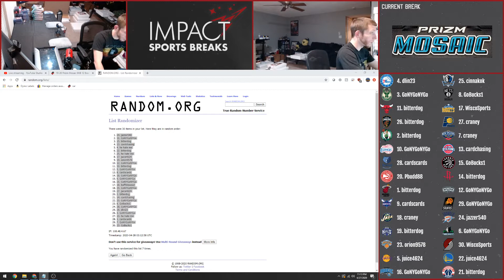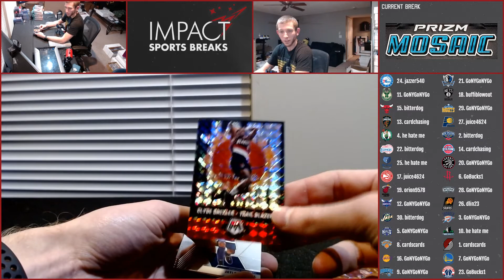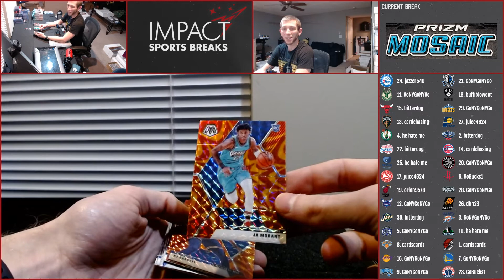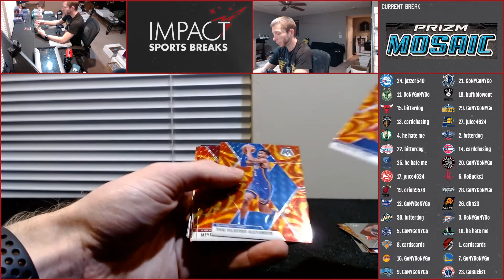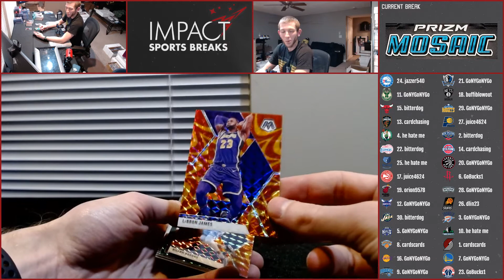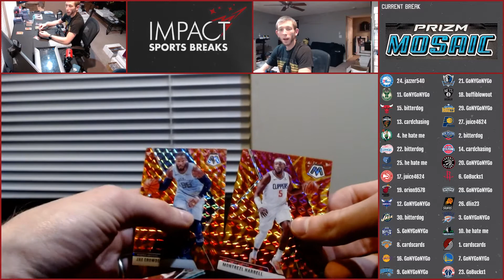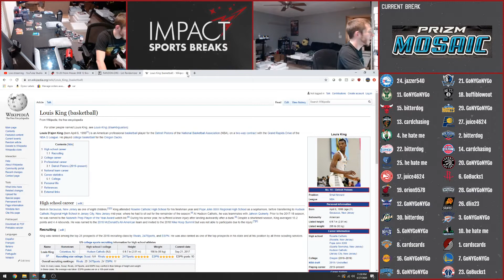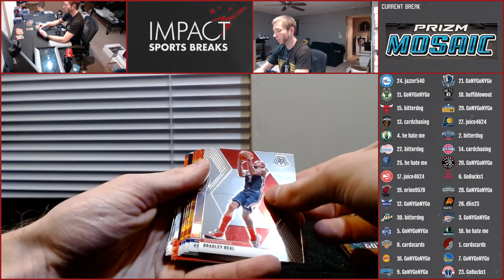2019-20 Prizm Mosaic Hanger Box Random Team Mixer RD #13 - Blowout Forums - 4/27/20